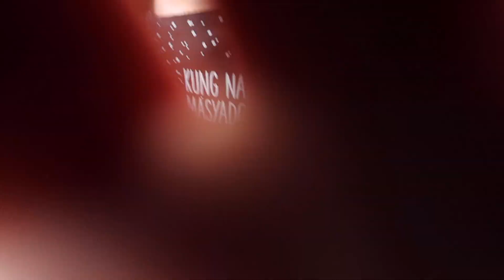MAG-AASAWA KA BA ULIT PAG NAMATAY AKO? - anneclutzVLOGS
FILMED:
July 20, 2020 (VLOG 2270)